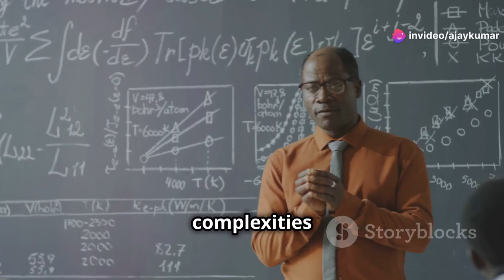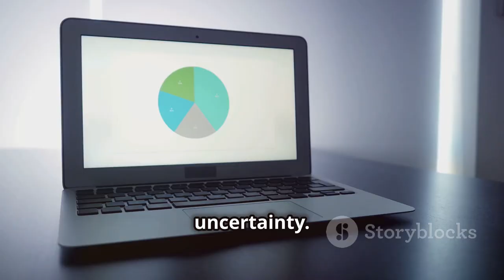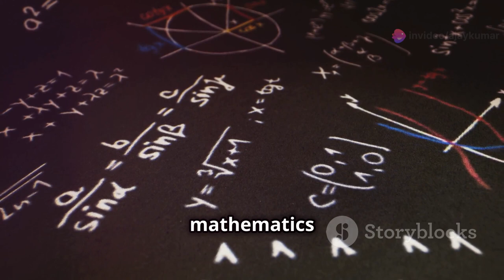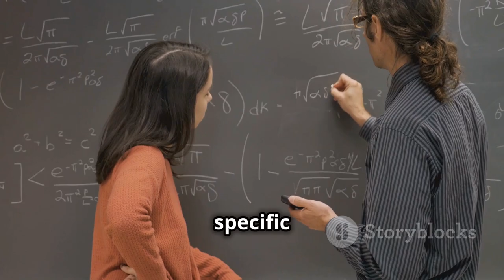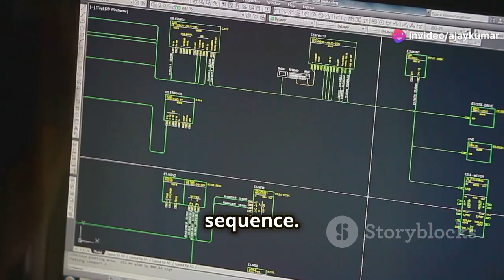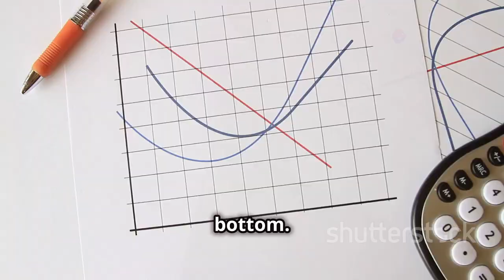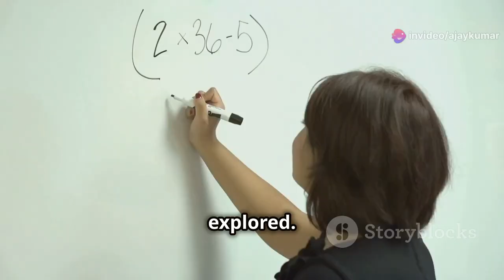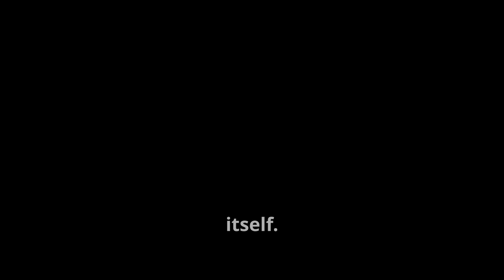Artificial Intelligence Full Course 2024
Timecodes:-
0:00 - The Cosmic Dance of Data
0:59 - Linear Algebra in AI
2:05 - Probability and Statistics
3:03 - Derivatives and Gradients
4:07 - The Choreography of Computation
5:02 - Organizing the Cosmic Library
5:51 - Descending the Mountain of Data
6:44 - Finding the Optimal Solution in a Cosmic Bowl
7:44 - Combining the Building Blocks
9:02 - Embracing the Future of Intelligence